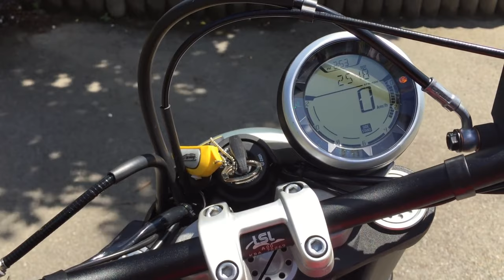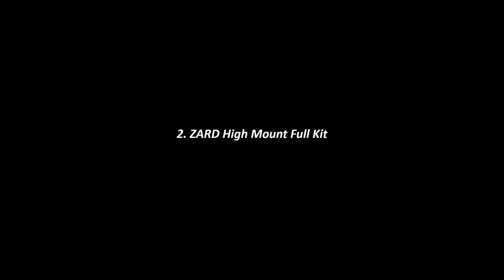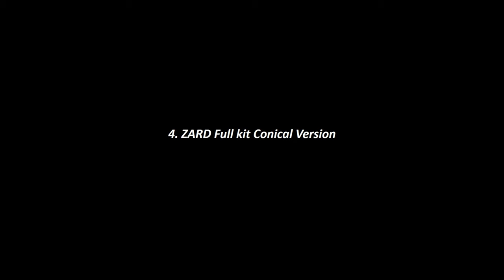5 Zard exhausts for Ducati Scrambler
Zard is one of famous exhaust brands for Ducati scrambler. Try out 5 models of Zard Exhaust to make a great choice.
- Zard Zuma exhaust for Ducati Scrambler
- Zard High mounted exhaust for Ducati Scrambler
- Zard Exhaust Special Edition Low Mount Slipon
- ZARD Full kit Conical Version
- ZARD Low mounted version silencer